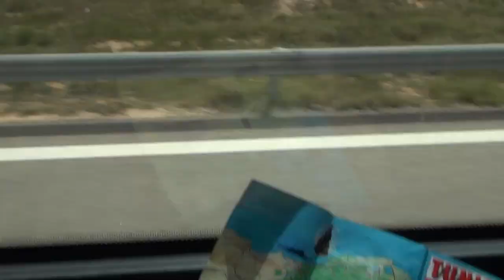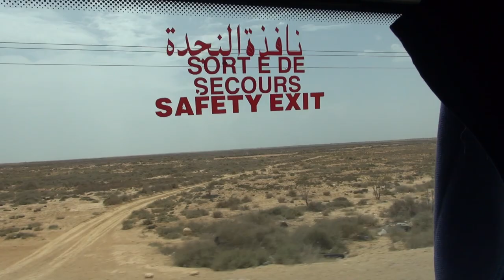Тунис: Экскурсия Сахара (1 Серия)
Первая серия из цикла моих фильмов посещенных Тунису.
В этой серии: Колизей в Эль-Джем,  Рассказ о маршруте и придорожные забегаловки Туниса.